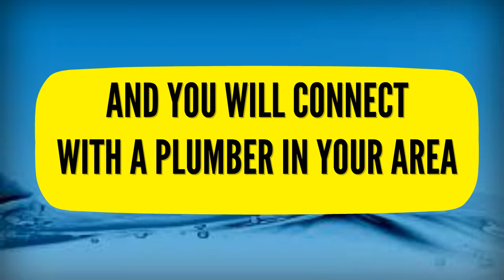24 Hour Emergency Plumber Lower Clapton 07540698790 Hackney Local Plumbers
24 hour emergency plumber lower clapton 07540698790 hackney local plumbers